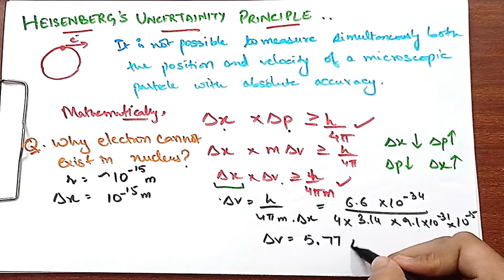Heisenberg’s Uncertainty Principle | Atomic structure BSc 1st Year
Hi there! New to Singh Education Planet? If so, here's what you need to know -- We are providing free of cost videos of all lectures of Chemistry from class 9th to Post Graduate level. Watch this full video to understand the concept completely.
Regards: Singh Education Planet

This video describes Heisenberg’s Uncertainty Principle
Numerical Problems on  Heisenberg’s Uncertainty Principle